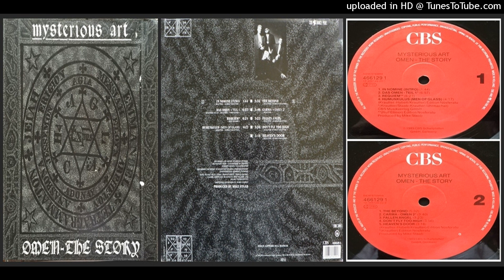Mysterious Art – In Nomine (Intro) (Track taken from the album Omen-The Story – 1989)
"To YouTube Mrs., I am fully aware of the copyright of the owners of these songs that I am posting on my channel. In addition, I can tell everyone here that I do not intend to make money from it, but I just do it for fun. I hope you understand the owners of the songs and the masters of this social network (:). Thank you!".

No Telegram ou Eurodance Total Oficial